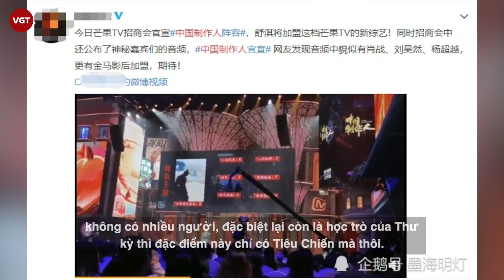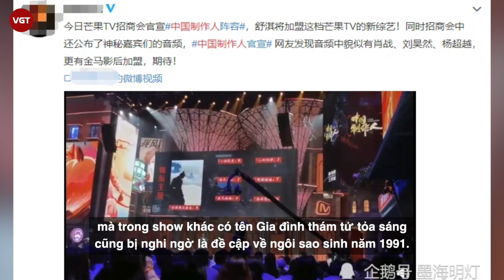Tiêu Chiến được lăng xê hết mực, netizen dậy sóng cho rằng Vương Nhất Bác bị bỏ rơi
Vừa qua, đài Hồ Nam vừa tổ chức một sự kiện thu hút những nhà đầu tư, quảng cáo với hàng loạt show thực tế sẽ được nhà đài triển khai trong thời gian sắp tới. Trong số đó, dàn khách mời cố định trong hai chương trình lại trực tiếp ám chỉ về Tiêu Chiến.